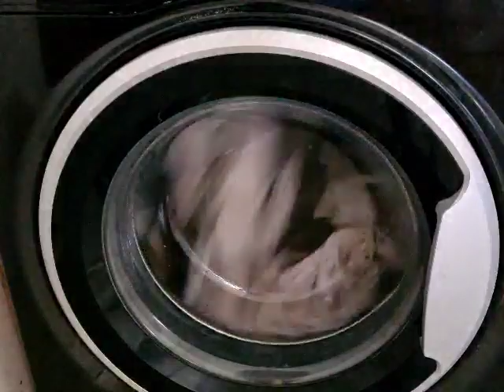Hotpoint NSWR843C Mixed 40c Full Cycle